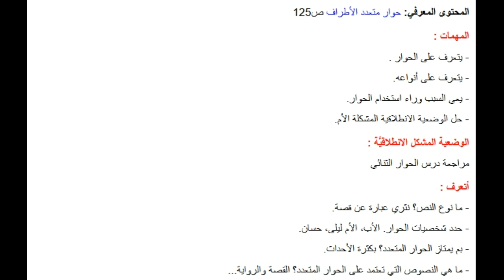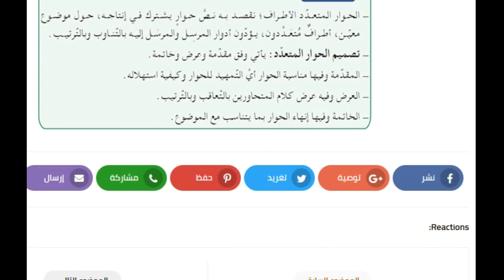درس حوار متعدد الأطراف لغة عربية للسنة 2 متوسط الجيل 2